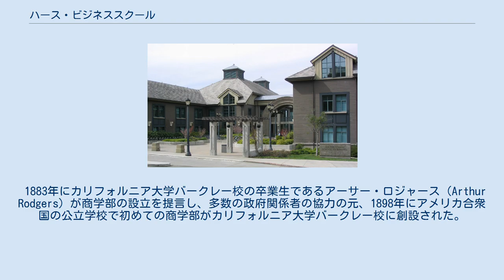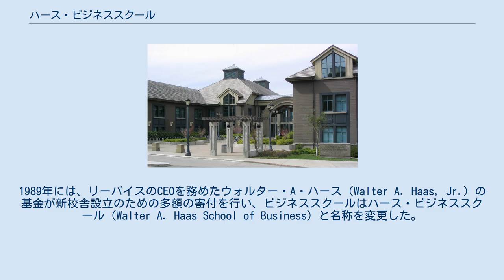ハース・ビジネススクール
東玄関 カリフォルニア大学バークレー校 ハース・スクール・オブ・ビジネス（英語：Haas School of Business, University of California Berkeley）はアメリカ合衆国のカリフォルニア大学バークレー校における経営学を中心とした教育機関、経営大学院。
 1883年にカリフォルニア大学バークレー校の卒業生であるアーサー・ロジャース（Arthur Rodgers）が商学部の設立を提言し、多数の政府関係者の協力の元、1898年にアメリカ合衆国の公立学校で初めての商学部がカリフォルニア大学バークレー校に創設された。
当初は当時のアメリカで主要産業であった農業に関するテーマを多く取り扱っていたが、アメリカの産業界が徐々に工業化していくに従い、商学部もその内容を変化した。
1944年には正式な組織改編がなされ、商学部はビジネススクールへと姿を変えた。
MBAプログラムは1955年から開始され、翌年にはエグゼクティブ過程がスタートする。
1989年には、リーバイスのCEOを務めたウォルター・A・ハース（Walter A. Haas, Jr.）の基金が新校舎設立のための多額の寄付を行い、ビジネススクールはハース・ビジネススクール（Walter A. Haas School of Business）と名称を変更した。
 全日制MBAプログラムでは、米国でTop 10の一校としての地位を確立している。
また、定時制MBAプログラムではUS Newsで全米第7位にランキングされた。
 Global MBA Ranking 2017 - Financial Times - 13位（米国のスクール内では8位） US News Best Business School 2016 - 7位 The economist Full time MBA Ranking 2016 - 7位